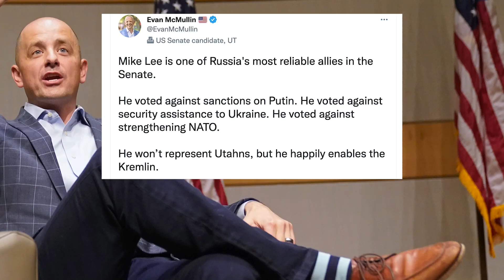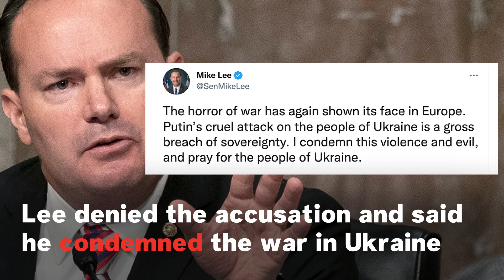Mike Lee vs Evan McMullin: What To Know About The Utah Senate Race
Independent Evan McMullin is in a race for a Utah Senate seat against incumbent Republican Senator Mike Lee. Here’s where they stand on abortion rights, student debt forgiveness, Russia and Donald Trump.